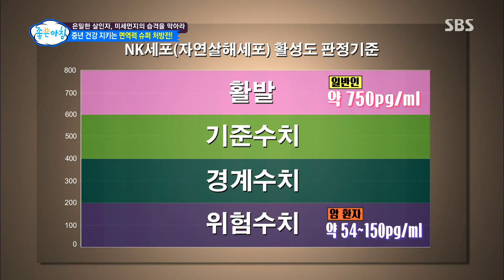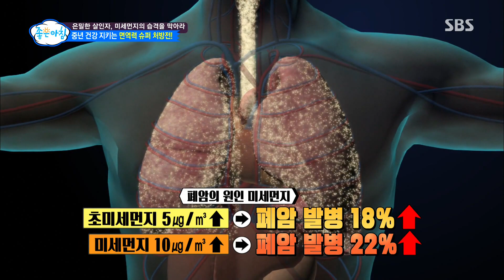사망률 1위, 생존율 가장 낮은 ‘중년 폐암’ (건강 대해부) @좋은아침 5297회 20180413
■좋은아침 건강 대해부 - 은밀한 살인자, 미세먼지의 습격을 막아라

가정의학과 전문의 염창환은 사망률 높이는 미세먼지와 조기 발견이 중요한 암의 위험성을 알려준다.